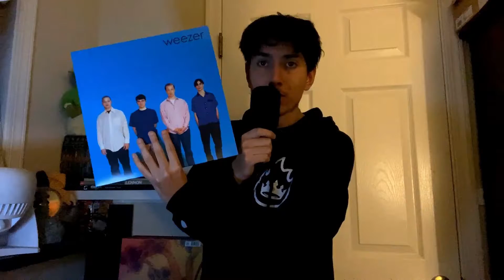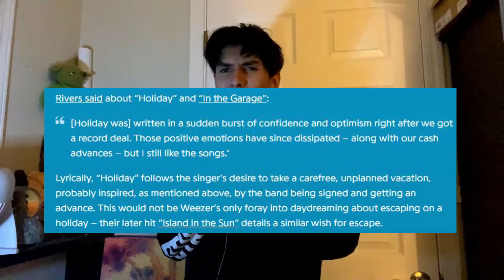Weezer Blue Album:Album Review